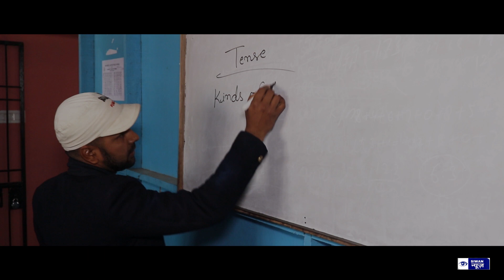Adarsh St. Xavier Public School, Mahadewa road, Siwan || Promo Video || Advertisement ||Siwan News